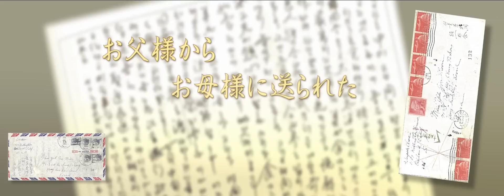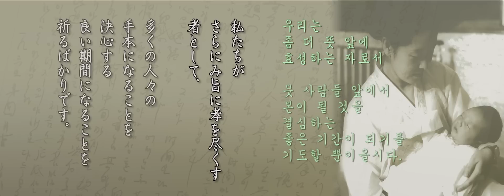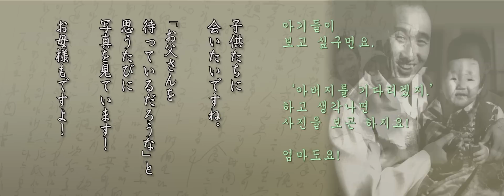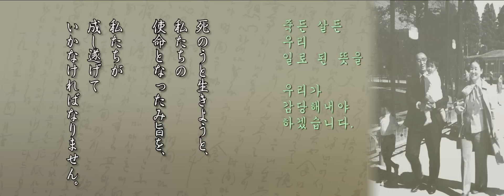真のお父様（文鮮明師）から真のお母様（韓鶴子総裁）へ送られた手紙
2015年10月12日に行われた世界平和統一家庭連合出帆記念大会で上映された映像です。

映像内で取り上げられている文鮮明師や韓鶴子総裁の手紙は成和出版社刊「真の愛の書簡」に掲載されています。